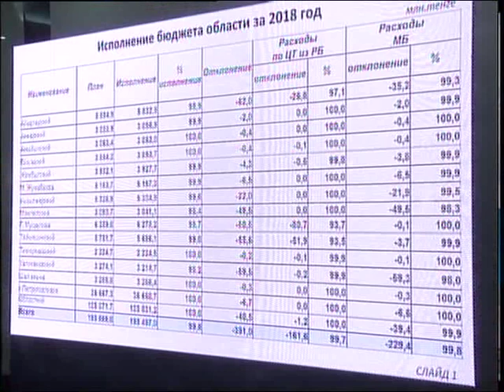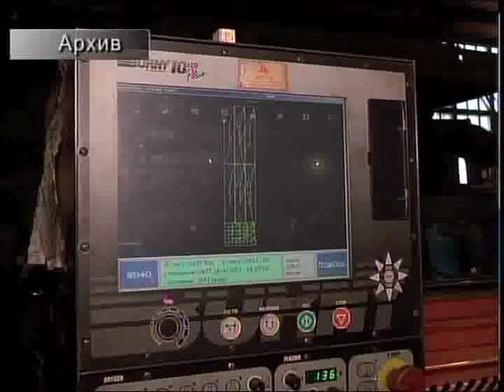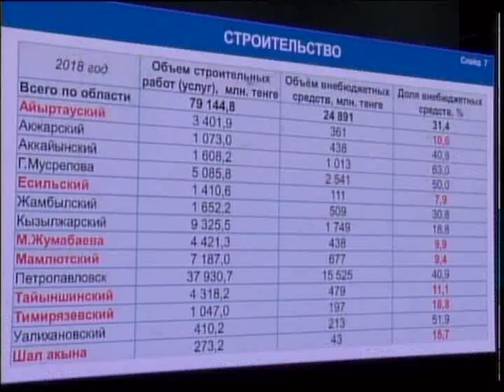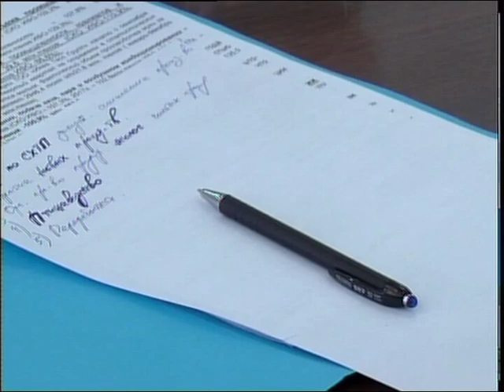Өңірдің өткен жылға әлеуметтік-экономикалық дамуы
Бүгін облыс әкімдігінің отырысында өңірдің өткен жылдағы әлеуметтік-экономикалық дамуы қорытындыланды. Жиында аймақ басшысы Құмар Ақсақалов бірқатар аудан жетекшілерінің жұмысына көңілі толмайтындығын жеткізді. Әсіресе, ауыл шаруашылығы өнімдерін өндіру ісі бәсеңдегені үшін Айыртау ауданының әкімін сынға алды. Сондай-ақ, жиын барысында жалпы өндірісті өркендету, құрылысқа қарқын қосуға қатысты тапсырмалар жүктелді. Толығырақ келесі бейнематериалда.